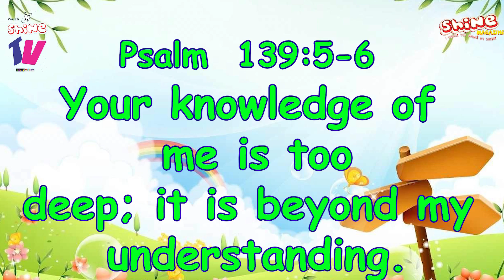Shine TV:Shine Devotional Time #2021-Day 229